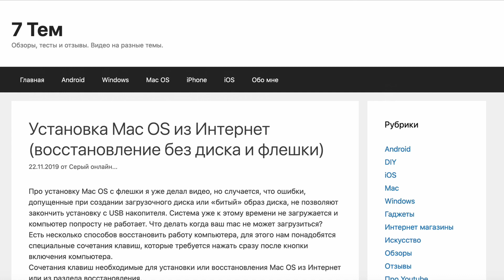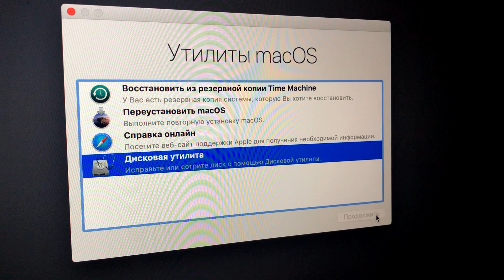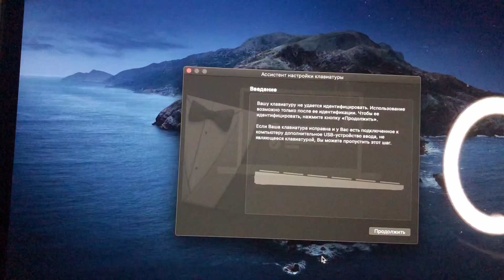Чистая Установка Mac OS из Интернета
Про установку Mac OS с флешки я уже делал видео, сегодня будет чистая установка из Интернета. Случается, что ошибки, допущенные при создании загрузочного диска или «битый» образ диска, не позволяют закончить установку с USB накопителя. Система уже к этому времени не загружается и компьютер попросту не работает. Что делать когда mac не грузиться?
Есть несколько способов восстановить работу компьютера, для этого нам понадобятся специальные сочетания клавиш, которые требуется нажать сразу после кнопки включения компьютера.
Сочетания клавиш необходимые для установки или восстановления Mac OS из Интернет или из раздела восстановления.

Command (⌘)-R
Переустановка последней версии macOS, которая была установлена на компьютере Mac (рекомендуется).
Option-⌘-R
Обновление до последней версии macOS, совместимой с компьютером Mac.
Shift-Option-⌘-R
Переустановка версии macOS, входившей в комплект поставки компьютера Mac, или ближайшей к ней версии из доступных.